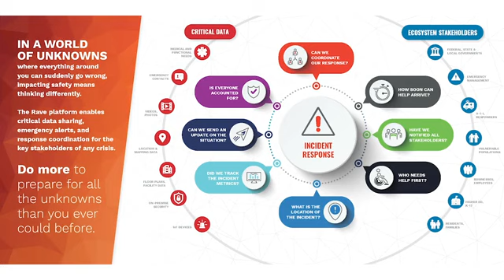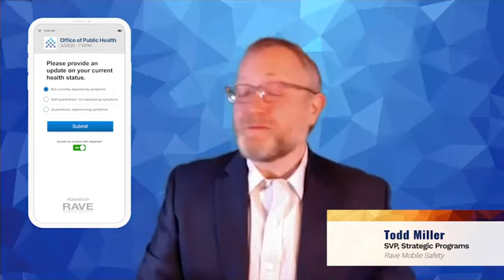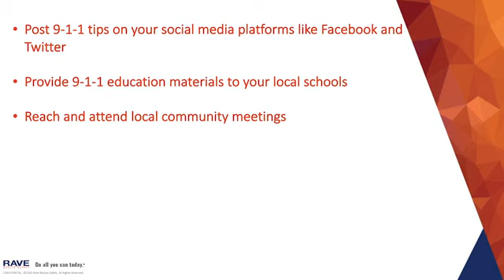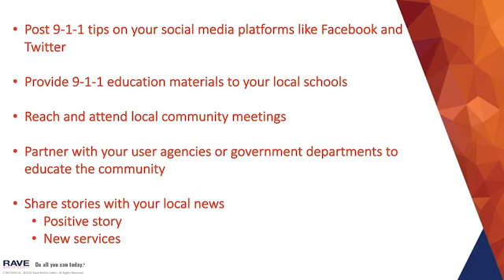BTD Silver Sponsor- RAVE Mobile Safety